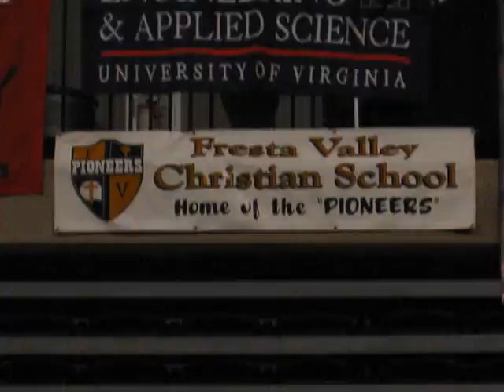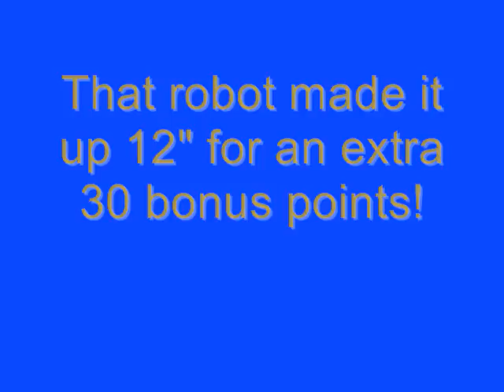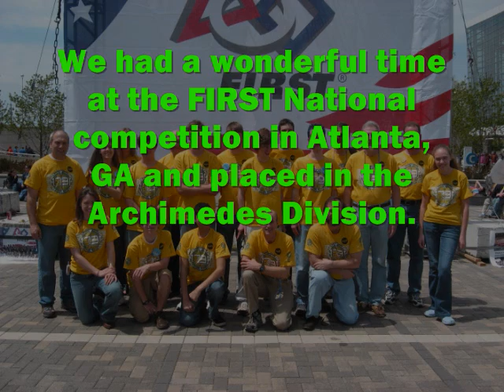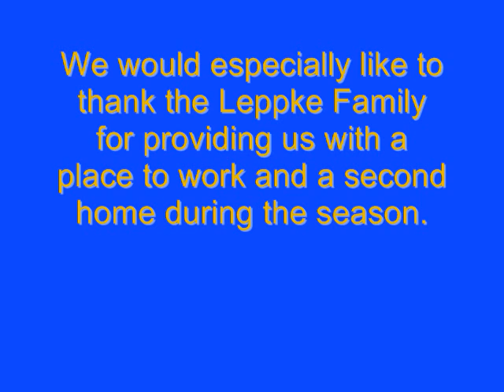FRC 2007 - Team 1731 Chapter 2, The Competition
Team 1731, Fresta Valley Robotics 2007 competition summary video.
I Like to Move It (Jens O. Mix)- Bang Gang
Kung Fu Fighting- Carl Douglas
Miracle of the Moment- Steven Curtis Chapman